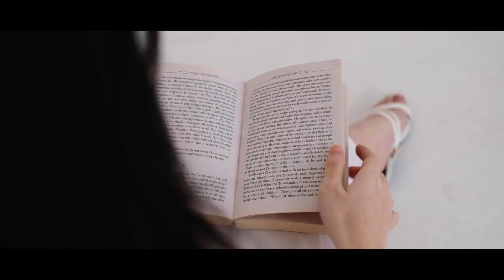Fashion - Marjé - S1 Business Prasmul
Marjé merupakan sebuah inovasi baru dalam sepatu wanita dimana kami menggunakan konsep interchangable heels pada sepatu kami

Produk kami memiliki keunikan dimana bagian heels sepatu kami bisa diganti dengan berbagai heels lainnya yang memiliki tingkat ketinggian serta model yang berbeda-beda, kami juga memiliki desain yang elegan dan timeless serta menggunakan material yang berkualitas tinggi serta nyaman di kaki

Anda bisa melihat produk kami pada instagram @marjethelabel

See you on Entrepreneur Day 2021!